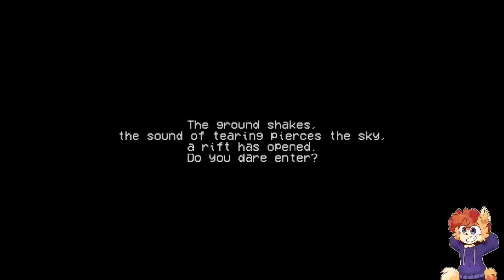Friday Night Funkin' - Post-Mortem Mixup Mod (V.S KING) - All weeks on Hard! Perfect!